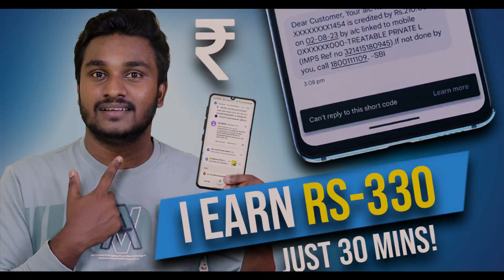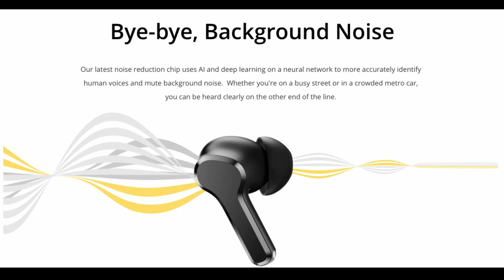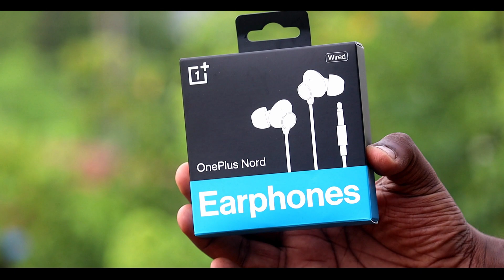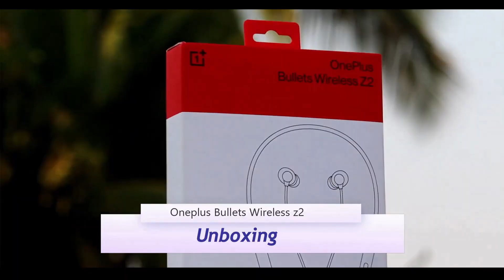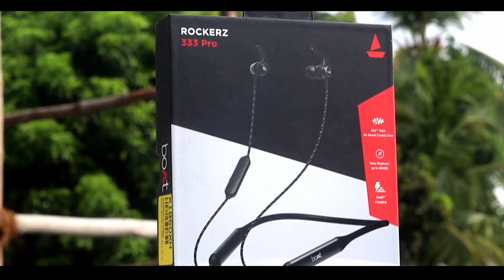Best Wireless Neckbands & Tws Offers & Wired Earphone⚡Deal-ஆ விட்டுறாதிங்க!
Tws:
Realme Tech Life T100
Boat Airpods 170
Oppo Enco Buds 2
Oneplus Nord Buds 2R

Wired Earphone:
Mi Dual Driver
JBL C100SI
JBL C200SI
Oneplus Nord Wired earphone

Wireless Neckbands:
Oneplus Bullets Wireless Z2
Oneplus Bullets Wireless Z2 ANC
Boat Rockers 333 Pro
Boat Rockers 330 Anc
Boat Rockers 255 pro Plus

00:00 Info
00:32 Intro
00:46 Card Offers
01:25 Best Tws offers
03:51 Best Wired Earphone
05:25 Wireless Neckbands
09:17 Outro